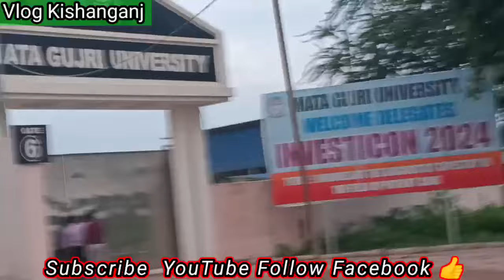Kishanganj To Biprit Vlogs video || Khoobsurat Najara Muharram ka Video